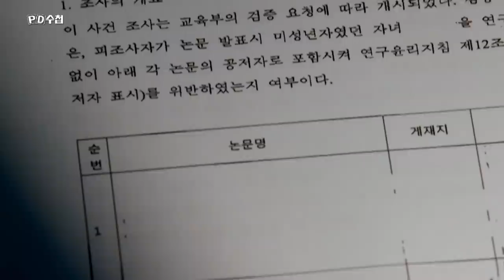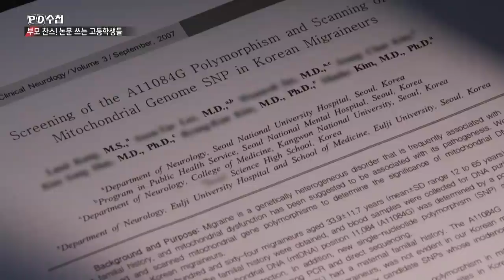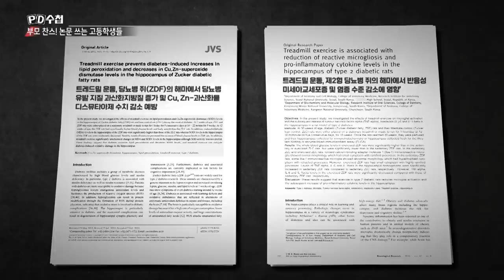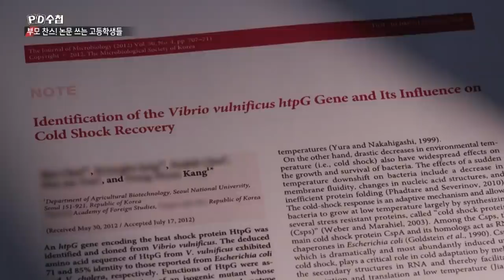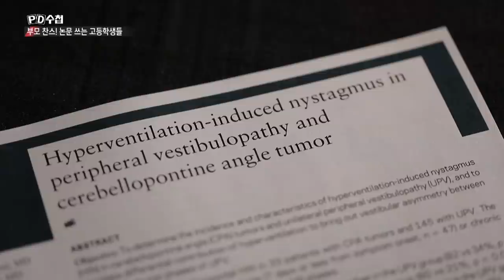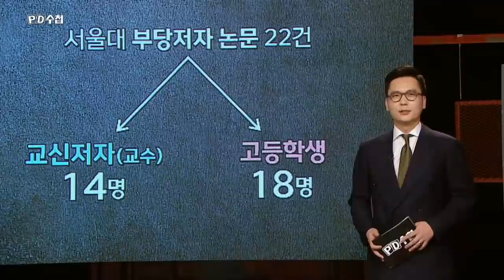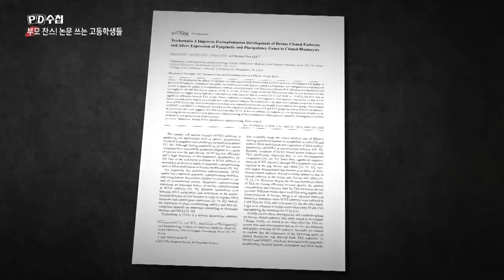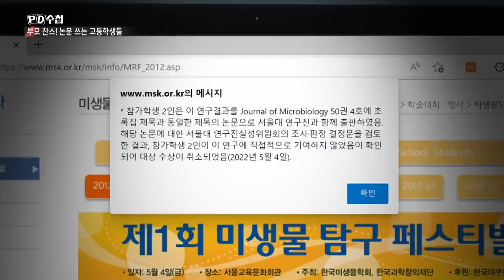부모찬스! 논문 쓰는 고등학생들 - 전반부 - PD수첩 MBC 2022년5월17일 방송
논문에 아들, 딸 이름 끼워넣은 교수 부모들은 누구?